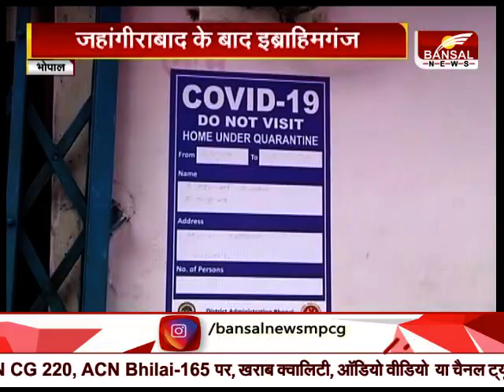Bhopal News - जहांगीराबाद के बाद इब्राहिमगंज बना कोरोना हॉट स्पॉट